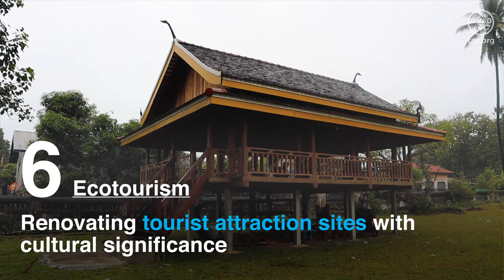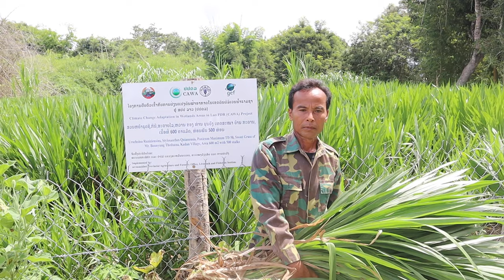GEF funded FAO CAWA project in Lao PDR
The Climate Change Adaptation in Wetlands Areas in Lao PDR (CAWA) project funded by Global Environment Facility (gef) works in wetlands: Xe Champhone (Savannakhet Province) and Beung Kiat Ngong (Champasak Province). The project aims to reduce climate change vulnerability and disaster risk of communities and protect the wetland landscape and ecosystems upon which they depend.

FAO works closely with partners to support a grassroot level to adapt to climate change by diversifying livelihood options and protecting natural resources and biodiversity. From helping fish breeders to breed native fish to training veterinary volunteers to care for animals when they get sick, FAO empowers women and disadvantaged people to participate in the project in order to ensure effective implementation and leave no one behind.